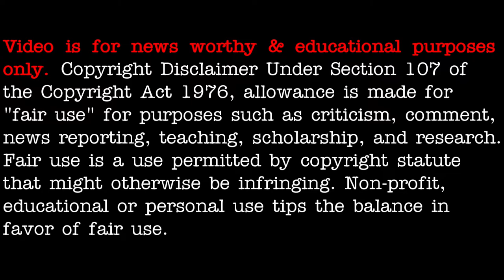UFO compilation: Portal, beam me up, UFOs landing on larger ship, crystal ships - [02/13/2021]